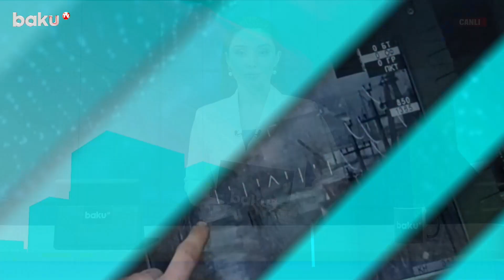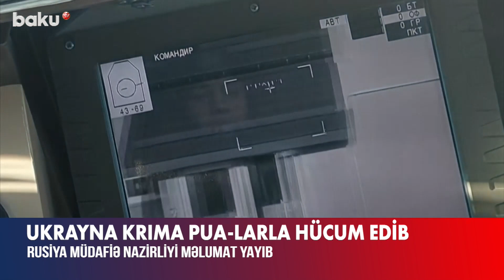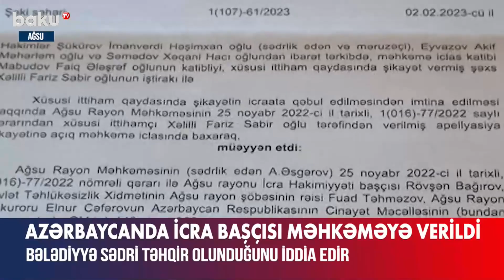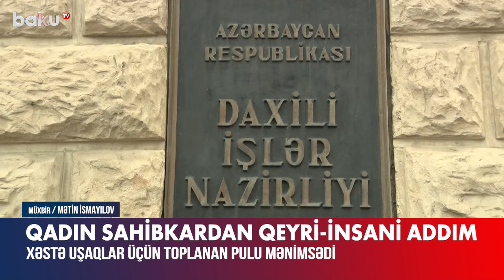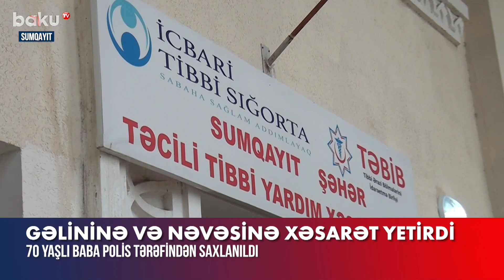Xəstə uşaqlar üçün toplanan pulu mənimsədi - BAKU TV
Xəstə uşaqlar üçün toplanan pulu mənimsədi